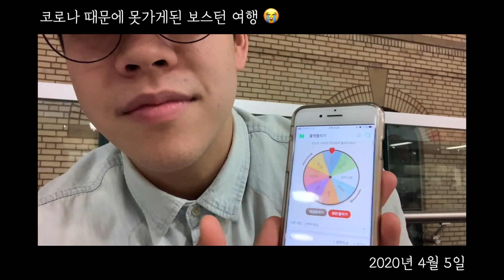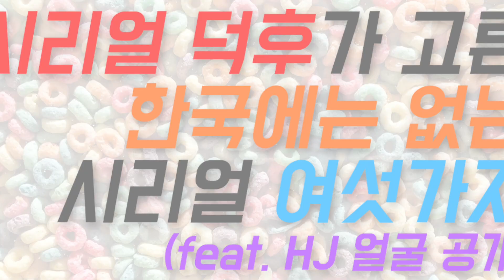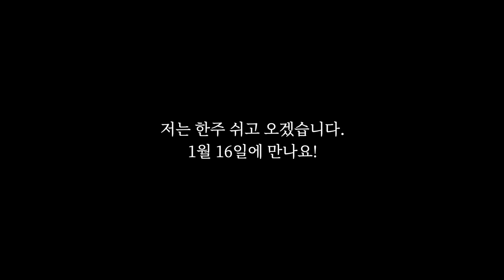캐나다 몬트리올에서 보내는 새해인사 (feat. 계란한판)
저는 일주일간 재정비의 시간을 갖고 돌아오도록 하겠습니다!
저는 한국에서 이제 ㅅㅓ른살이에요...🥲
하지만 캐나다에서 살고있으니까 아직은 스물여덟ㅋ